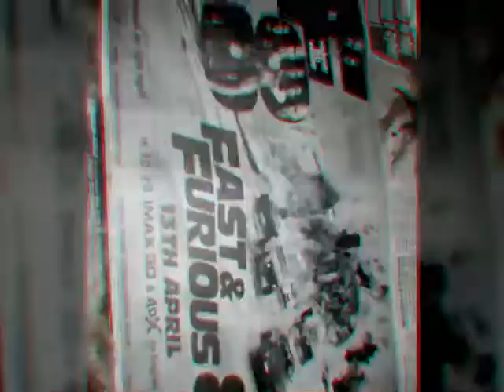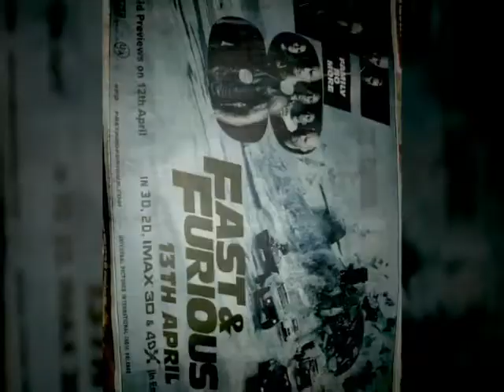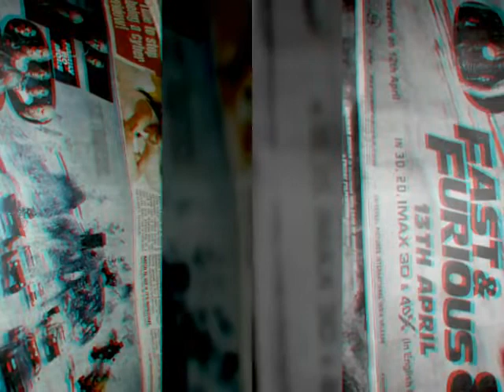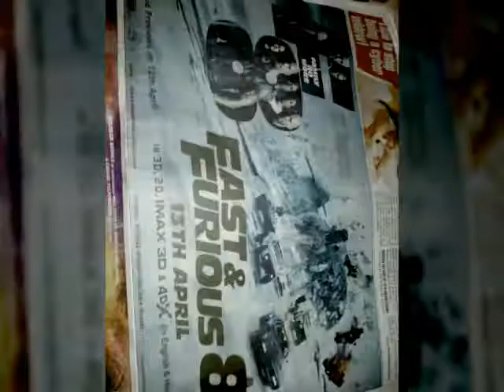Fast and furious 8 Official Trailer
Andrus